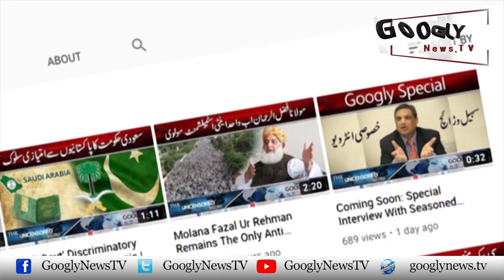Seth Abid Ka Pak Nuclear Programme Sai Koi Taluq Nahin Tha: Dr Qadeer Khan | Googly News TV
Seth Abid Ka Pak Nuclear Programme Sai Koi Taluq Nahin Tha: Dr Qadeer Khan